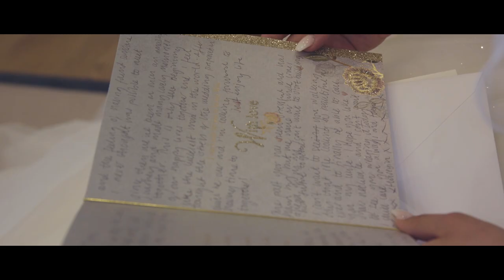Tijen & Huseyin 24-06-18 Braxted Park wedding | Boutique wedding films and photography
The delightful Tijen & Huseyin's Braxted Park wedding film
Modern stylish cinematic wedding films and photography throughout Essex London, Kent and Herts/Hertfordshire.

Boutique wedding films and photography are unique outstanding hi-end photographers and videographers capturing priceless memories time after time for wonderful newly weds. If you enjoy our work then please don't hesitate to get in touch via the link below to check our availability.